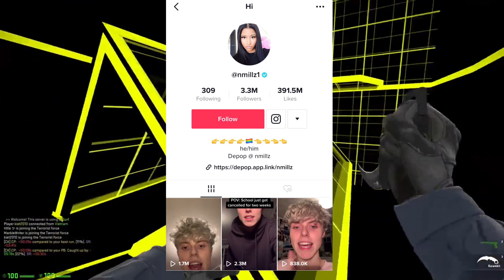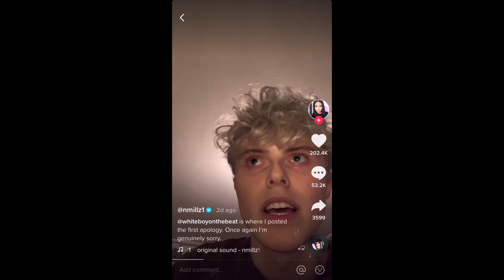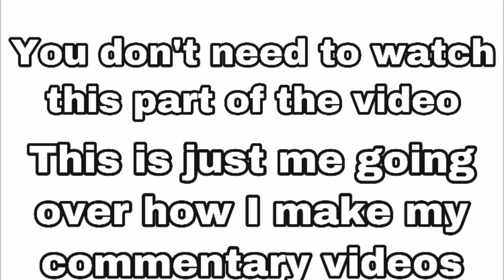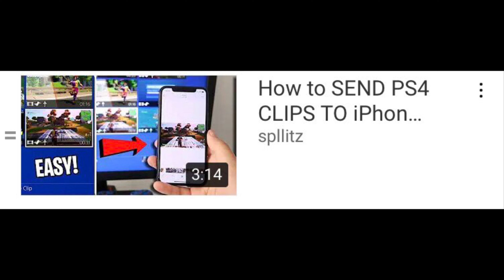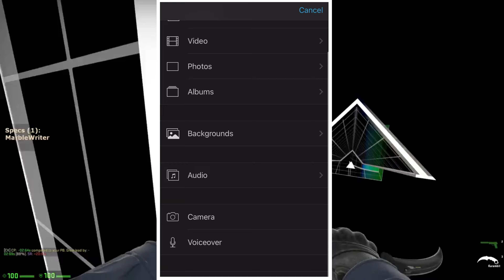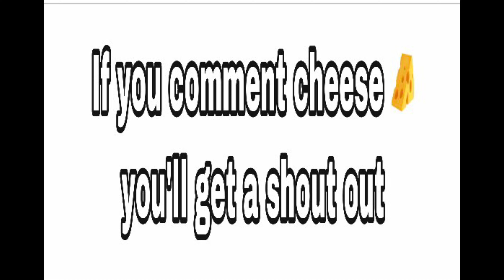Noah Miller is racist 😬😮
Noah Miller or on TikTok known as Nmillz1 has been canceled after making an insensitive joke on how Mexico’s crossing the border are like the people climbing the capital wall.

What’s up everyone my name is Sam I am a 13-year-old boy who likes to make YouTube content. I like to post commentary videos Madden videos Lego videos and funny among us videos.